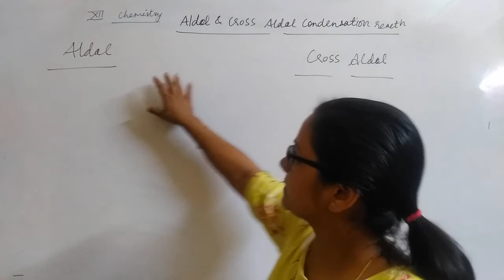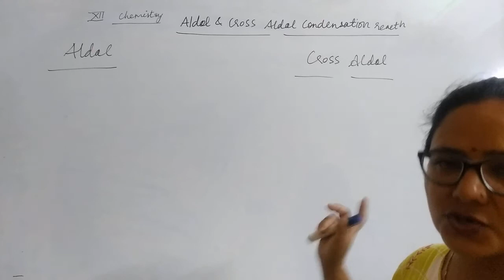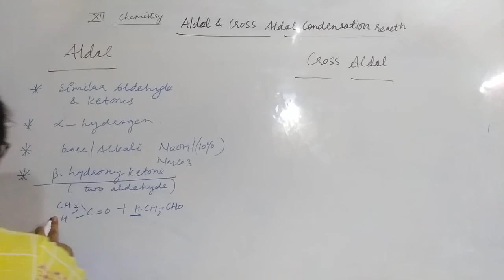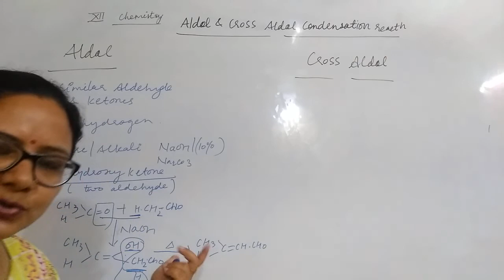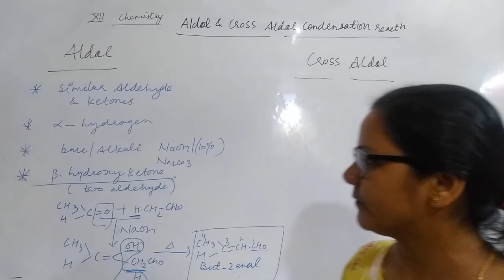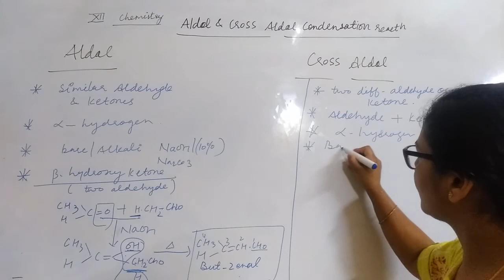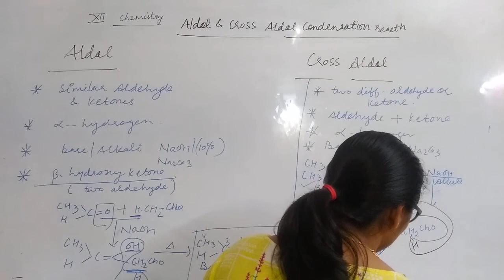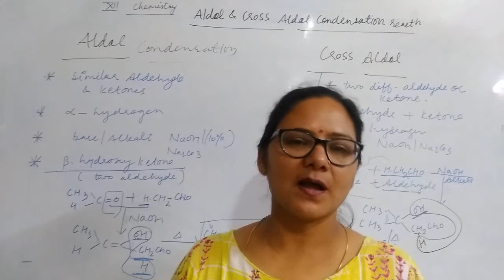Aldol and cross aldol candensation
In this method I explained aldol and cross aldol condensation with same aldehyde or ketones and different aldehyde and ketones to formed enal.in presence of base/alkali.